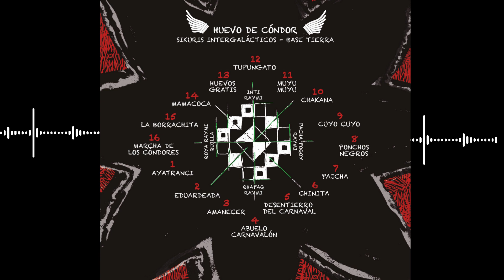16 - Marcha de los condores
16 - Marcha de los condores
Voz: Valentín Carminati

El disco "PASOS EN LA CHAKANA" fue grabado en los estudios:
Espejo de agua y Uku Pacha, entre 2018 y 2019.
Mendoza, Argentina.
Mastering: Omar Duarte
Ilustraciones: Valentín Carminati
Diseño: Estudio Hamaca